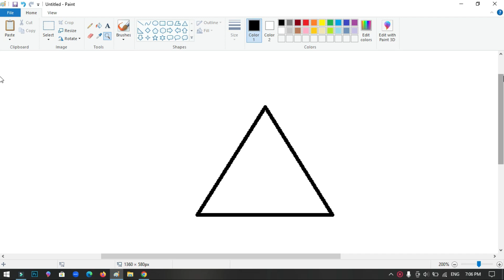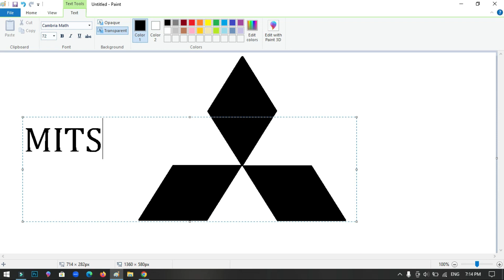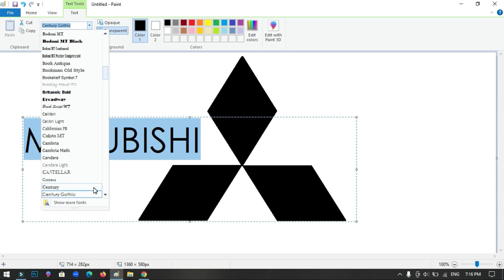How to draw Mitsubishi logo in MS Paint | Easy step by step drawing